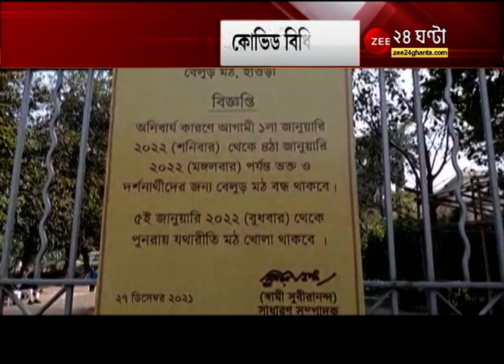Sri Ramakrishna Paramhansa: কল্পতরু উৎসবে অচেনা ছবি, কোভিড আবহে ভক্তশূন্য মঠ, মন্দির | Bangla News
Sri Ramakrishna Paramhansa: কল্পতরু উৎসবে অচেনা ছবি, কোভিড আবহে ভক্তশূন্য মঠ, মন্দির